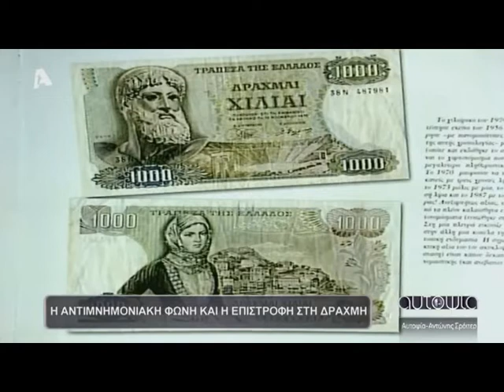Αυτοψία: Μνημονιακή προπαγάνδα με πρόσχημα τον Τράγκα